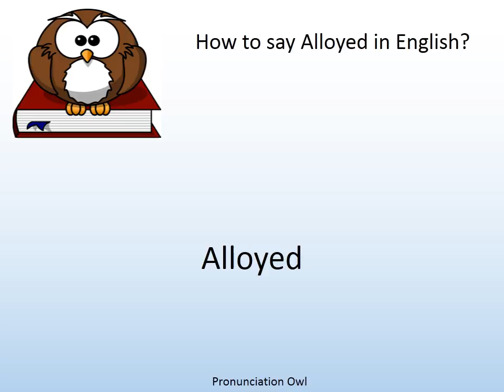How to say Alloyed in English? - Pronunciation Owl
How to say Alloyed in English? Learn the pronunciation of Alloyed!